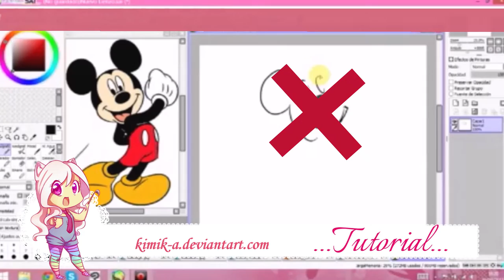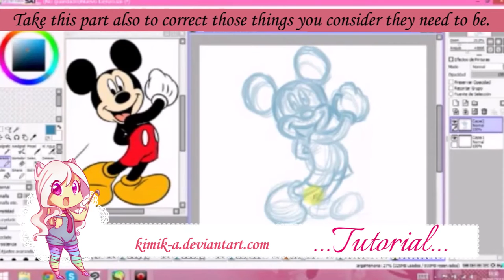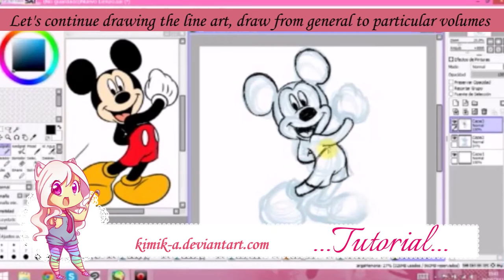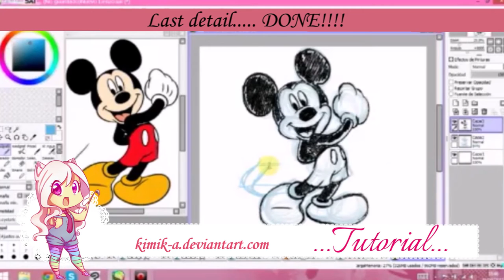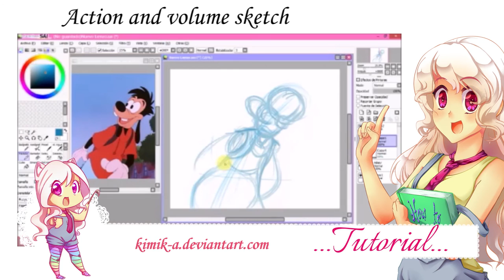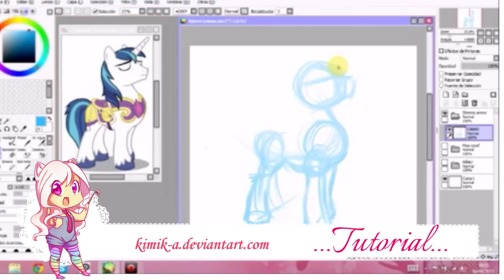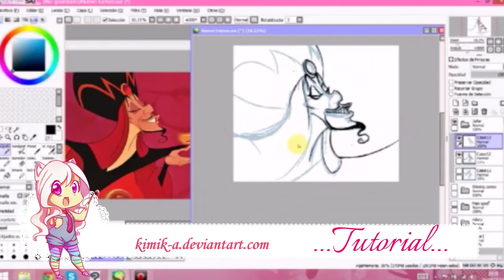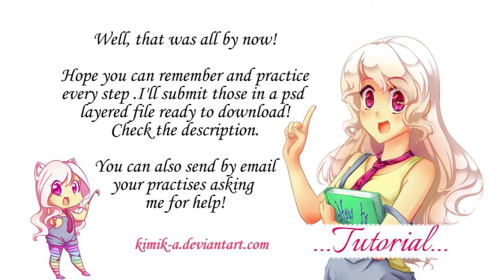Drawing Tutorial Lesson 1: Copy the Masters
Those things will help me a lot! QmQ

This is the first I made so I explained the basic steps about character construction while copying but I plan to do more drawing and painting lessons step by step: how to draw boys and girls, children, or others, apart from coloring and whatever you need.
I am so nervous about your comments, I recorded voice explanations in spanish and there are english subtitles on the top.

INFORMATION

Happy_Mandolin
Locally_Sourced
Mr_Pink

Time:
Around Eternity!!! TmT
3 days more or less (having lunch, breackfast, etc... and sleeping of course, This time I didn't count the hours I've been in front of my laptop xD)

Programs:
Livestream Procaster---video recording
SAI ---painting, drawing
Movie Maker---to make it speed x64
Premiere ---video composition
Autidion: recording and audio edition.